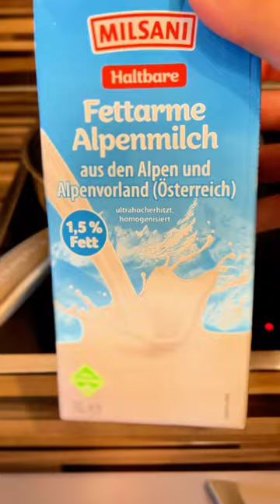Einfach die BESTEN Ramen!😍🍜🤤